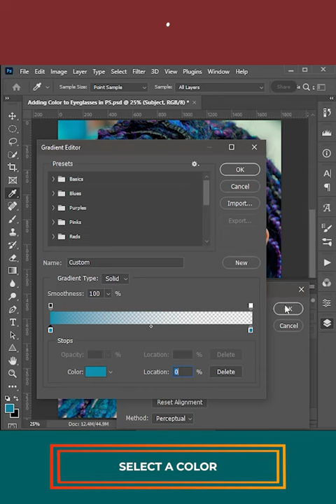Adding Color to Eyeglasses in Photoshop